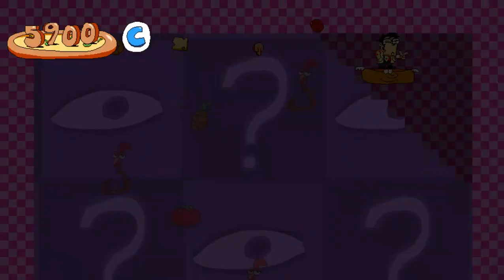World of Minecraft (PizzaTower)